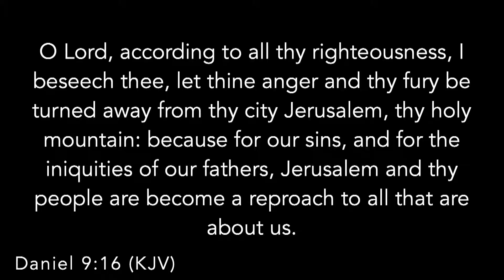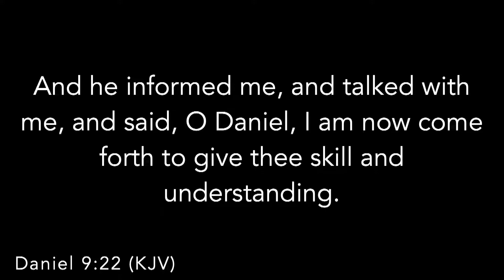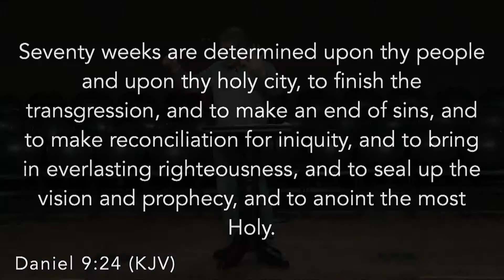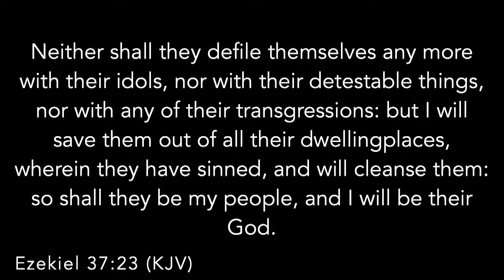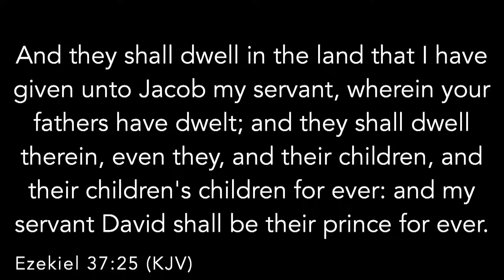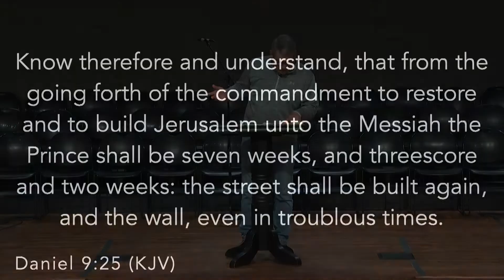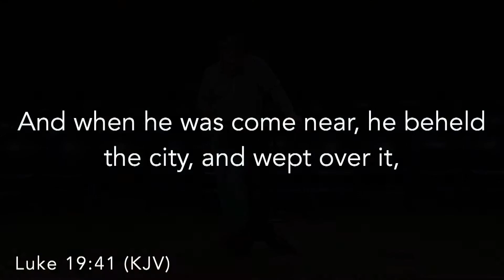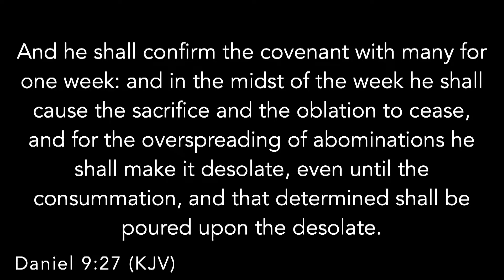Daniel's Prayer Answered